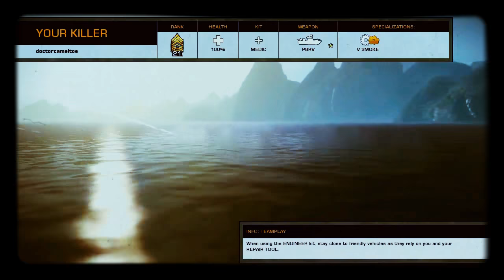Battlefield Bad Company 2 Vietnam in super 8 vol.4 🇻🇳 - Defending with the VC, Cao Son Temple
Nostalgia de la navidad de 2010..

i don't know the original owner of the gameplay, if you see it please leave a comment or else

lo hubiera grabado yo pero hoy en día ya prácticamente no se puede jugar a esto por culpa del puto online, deberían de poner bots cuando los juegos pasasen de moda y ya no haya gente jugando.